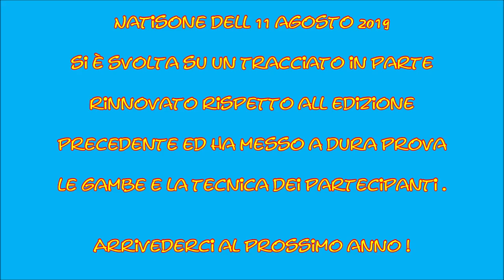Gara mtb Natison Bike 2019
Bella giornata, tracciato breve ma molto tecnico e duro sia in salita sia in discesa. Decisamente cambiato rispetto all'edizione precedente, con partenza spostata in zona più tranquilla e sicura rispetto al centro della festa di Vernasso.